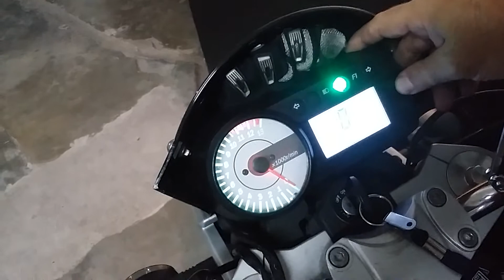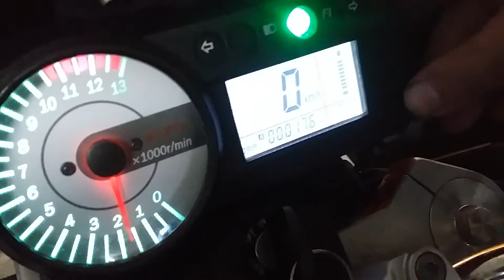botão scanner para COMET 2010 efi.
Com ajuda dos vídeos do walbert Nascimento e Johny luhay, como fazer uma ligação do conector do scanner para verificar quando ascender o Fi do painel...